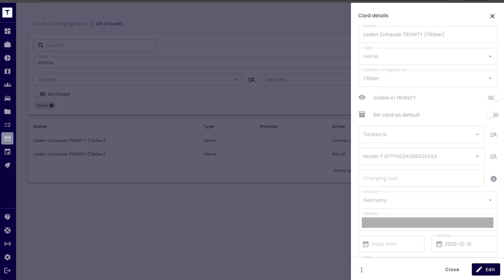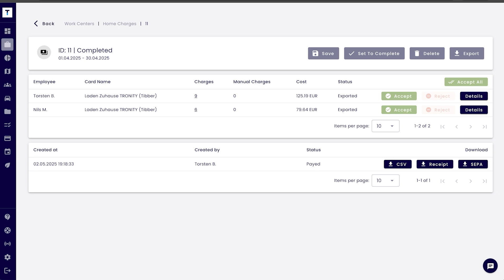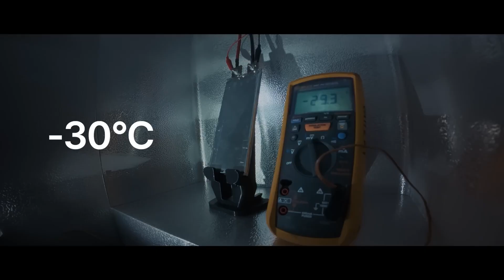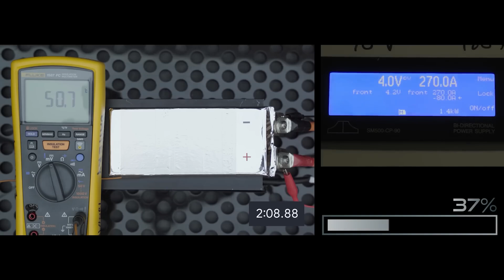Solid-State Battery BREAKTHROUGH? Donut Lab Claims 5-Min Charging & 100,000 Cycles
Description:
Solid-state batteries are considered the holy grail of electric vehicles — higher energy density, ultra-fast charging, better safety, and longer lifespan. But for years, they have felt like a promise that is always “just around the corner”.

Now, a Finnish company called Donut Lab claims something very different:
A solid-state battery that already works today.
Presented at CES in Las Vegas, Donut Lab says its battery delivers:
Up to 400 Wh/kg energy density
Extreme temperature resistance from −30 °C to +100 °C
Over 99% usable capacity even in extreme conditions
Up to 100,000 charge cycles
No lithium, no fire risk, and very high safety
Ultra-fast charging, theoretically up to full charge in minutes

The battery is already installed in a working motorcycle, charging at up to 150 kW, though many questions remain — especially regarding scalability for electric cars.

In this video, I break down:
What Donut Lab is actually claiming
Why it sounds extremely promising
Where skepticism is still justified
And why this could still be a major step forward for EV technology

If your company uses electric cars as company vehicles, Tronity helps you fairly reimburse employees for home charging.
Tronity automatically detects home charging sessions and creates simple monthly reports.

Behind-the-scenes EV content on my third channel Behind the Battery
Early access & updates via YouTube Channel Membership

Other countries have to contact EV supply and will get a discount on shipping

0:00 Solid-state batteries: hype vs reality
0:35 Donut Lab’s solid-state battery explained
2:10 Key advantages: energy density, safety & temperature
3:55 Charging speed, lifespan & motorcycle test
5:15 Skepticism, open questions & EV readiness
6:45 Final thoughts & outlook

Links to my spreadsheets of the cars tested:
Charging Curve

Take care